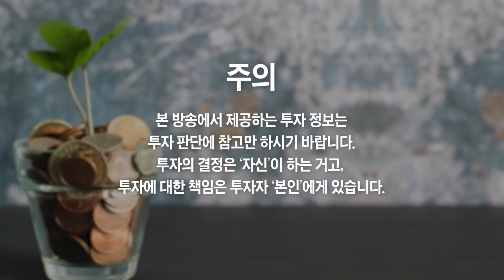경기, 인천, 부산, 대구, 광주, 울산, 대전 향후 집값 '이렇게' 됩니다 (아기곰)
경기, 인천, 부산, 대구, 광주, 울산, 대전 향후 집값 '이렇게' 됩니다 (아기곰 2부)

※ 시청자 편의를 위해 자동자막을 설정했습니다. 자막이 불편하시면
(모바일 기준) 화면 우측 상단 'cc' 버튼을 클릭해주세요
(PC 기준) 화면 우측 하단 '자막(c)' 버튼을 클릭해주세요

🎬 김작가 TV 후원: 국민은행 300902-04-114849 (김도윤)

한국 아파트 싹 다 물갈이된다, 점차 빈부격차 커질 겁니다
한국 가계부채 위험하다고? 다들 큰 착각을 하고 있다
앞으로 집값 정말 큰일났다, 점차 빈부격차 커질 겁니다